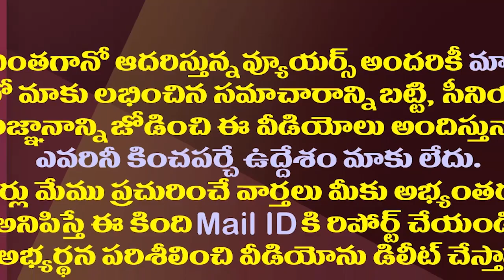కొంపమునుగుద్దేమో..జనసేనతో పొత్తుపై టీడీపీ నేతల్లో ఆందోళన| TDP Leaders Worried About Janasena Ally